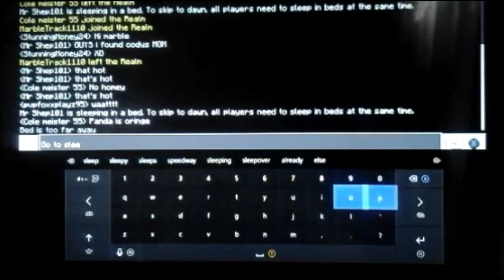Minecraft Bedrock: Penguin Foxx Survival S2 Episode 4 | When a Couple of Friends Roast Each Other!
😂Time to roast my friends! Welcome to... Penguin Foxx Survival! If you want to friend me on Xbox, my gamertag and other information are at the bottom of this description...

My Gamertag⤵
1. StunningMoney24

😃Players In The Realm⤵
1. StunningMoney24
2. pvpfoxxplayz95
3. PvPPenguinPlayz
4. gnikenyaw
5. AStar147/AStarBTW/astarrwyd
6. Cole meister 55
7. MzyMzyPlayz

🎥Check Out Their Awesome Channels Here⤵
1. pvpfoxxplayz95 - (N/A)

1. Google+ - RedPandaMan6897
4. Skype - RedPandaMan6897